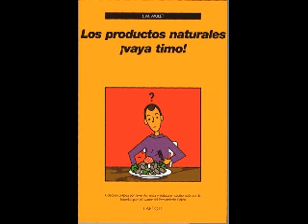Ágora: Los transgénicos 3/4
Gabriel Andrade y J.M. Mulet conversan sobre los transgénicos